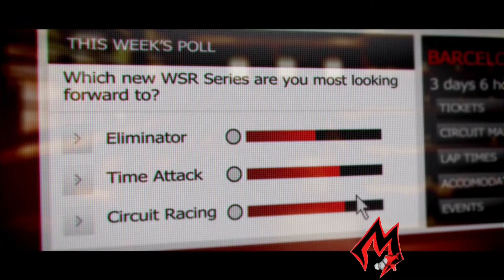Grid 2 Single Player Kampagne Teil 9 GTX680 Full HD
Wenn euch das Spiel gefällt, könnt Ihr es gleich hier bestellen: